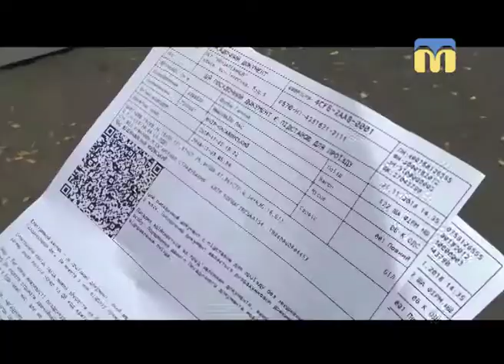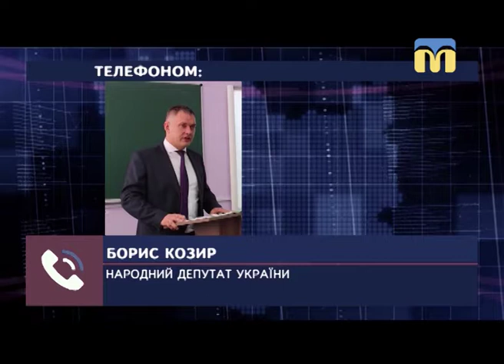23.11.2018. Новини. 08:30